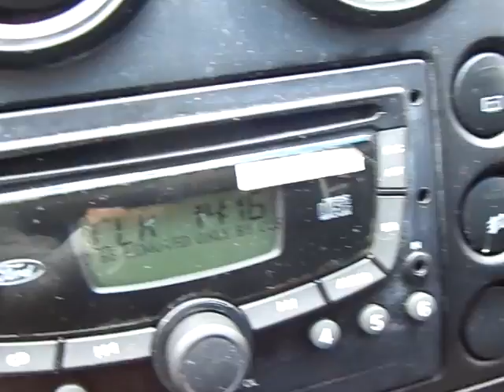Ford Ecosport XLT Freestyle 1.6 8v (Flex) 2007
MUITO BEM CONSERVADA, COM MANUAL E CHAVE RESERVA. S.U.V COMPACTA QUE OFERECE ÓTIMA RELAÇÃO CUSTO x BENEFÍCIO. IDEAL PARA QUEM PROCURA UM VEÍCULO ROBUSTO E COMPLETO PARA O DIA-A-DIA.